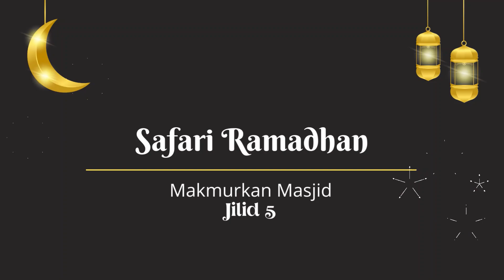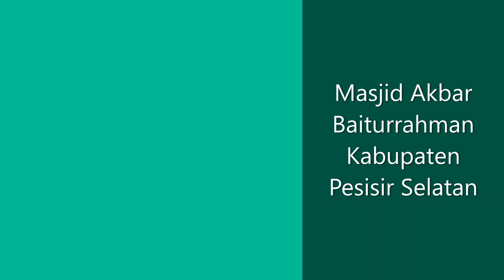Safari Ramadhan Masjid Agung Mukomuko | Masjid Akbar Painan | Masjid Darussalam Musi Rawas | Jilid 5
Masjid Agung Baitul Huda, Kabupaten Mukomuko, Provinsi Bengkulu
Masjid Akbar Baiturrahman, Painan, Kabupaten Pesisir Selatan, Provinsi Sumatera Barat
Masjid Agung Darussalam, Muara Beliti, Kabupaten Musi Rawas, Provinsi Sumatera Selatan
Safari Ramadhan Jilid 5